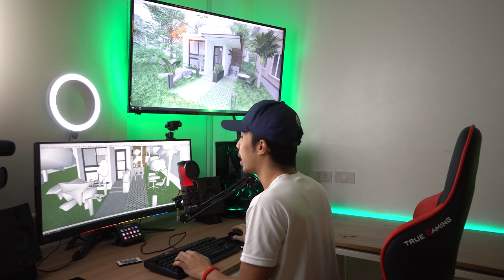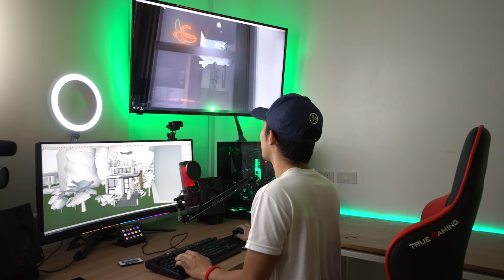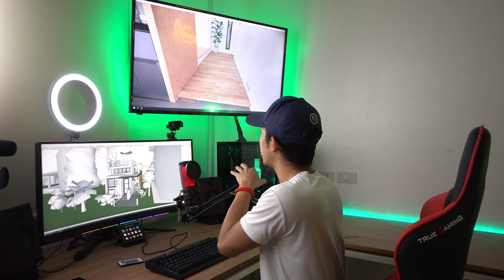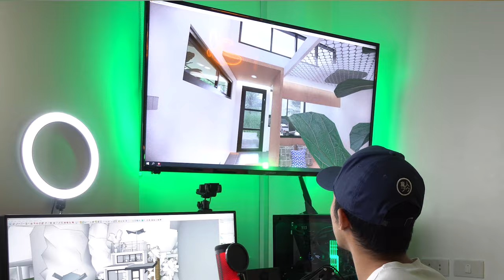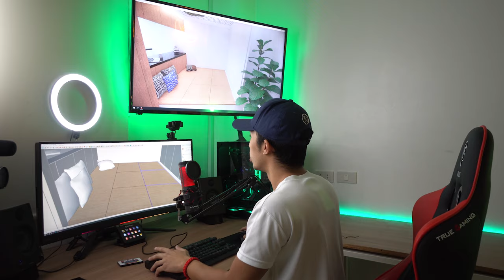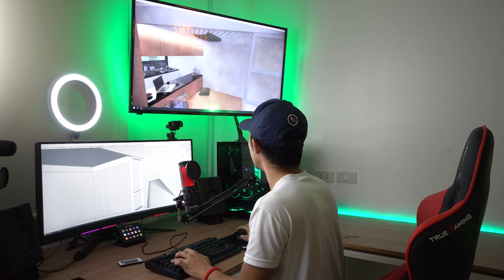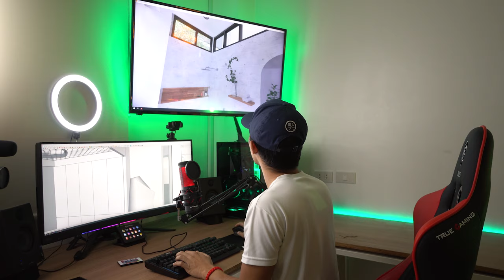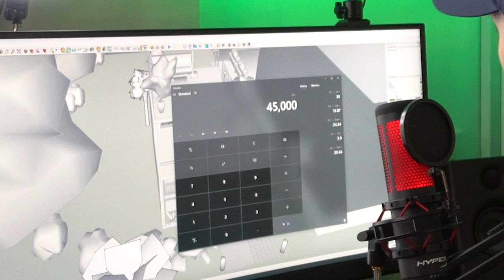PINOY ARCHITECT REDESIGNS CONG TV NIYUHOME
SOOO AYUN HO ANO!!! Wassup sa inyo mah dudes! Today ngayong araw ay sisilipin natin ang bagong design ng niyuhome ni CongTV aka Lincoln Velasquez sa pinaka hindi inaantabayanang "PINOY ARCHITECT REDESIGNS CONG TV NIYUHOME"

At dahil madaming nagtatanong, eto pala Camera gear ko:
Cameras: